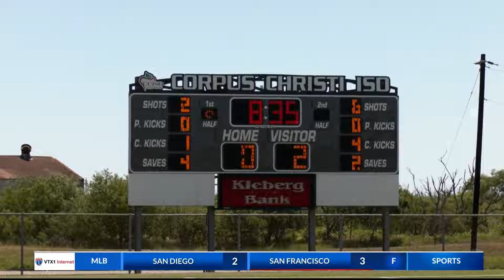Three Valley boys soccer teams advance to regional finals